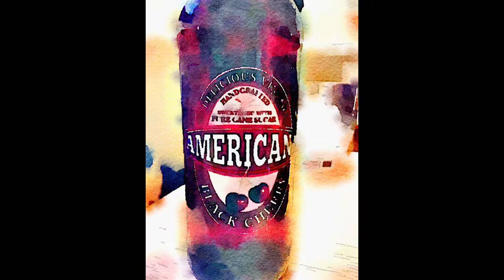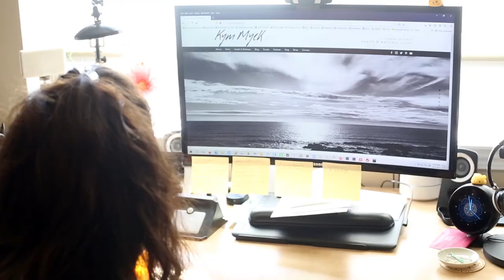Visual artist: Kym Myck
Redmond artist Kym Myck describes herself as a multi-modal artist on her website, her creative outlets including photography, graphic design, digital and analog art.